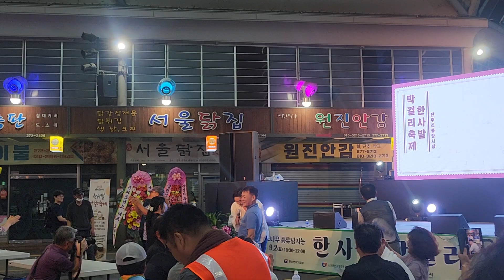전주 한사발 막걸리축제 / 연하의남자(강진) / 초대가수김대성 2023년09월02일